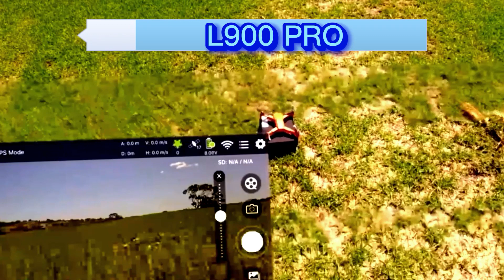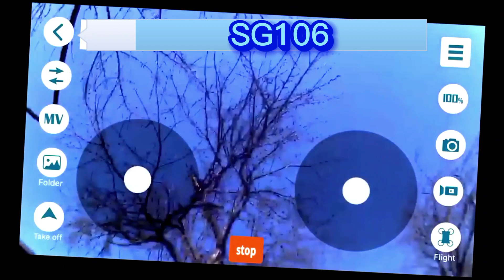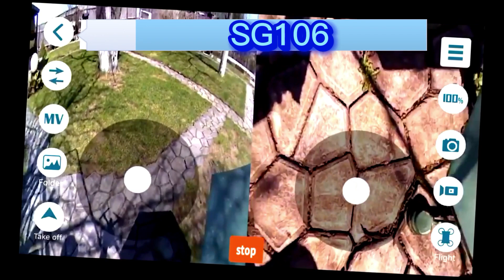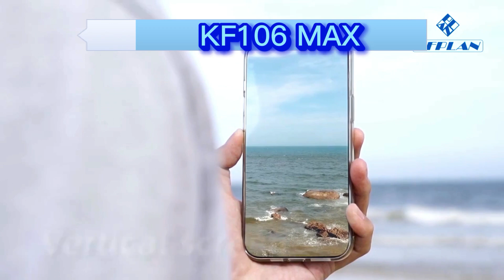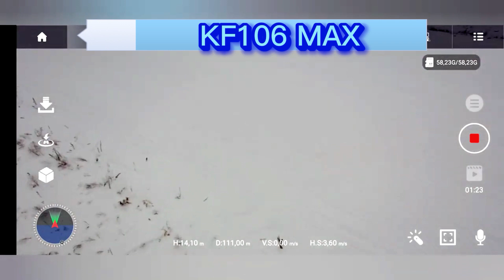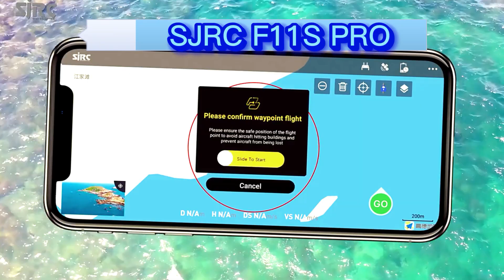✅ ТОП 5 Лучшие квадрокоптеры с хорошей камерой с АлиЭкспресс [ 2024/25 Рейтинг ] Бюджетные дроны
Рейтинг бюджетных квадрокоптеров с Алиэкспресс!

Этот обзор понравится людям которые любят снимать видео с высоты птичьего полёта и желают купить лучший квадрокоптер на АлиЭкспресс.

Реклама: ООО "Яндекс Маркет" ИНН/Регистрационный номер: 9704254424